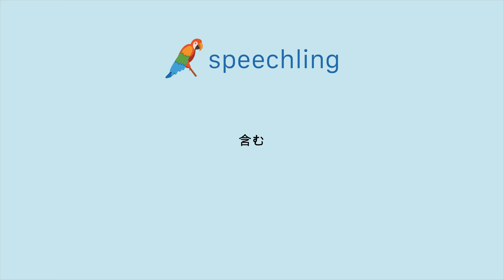"含む"の発音の仕方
男性コーチ
含む

女性コーチ
含む